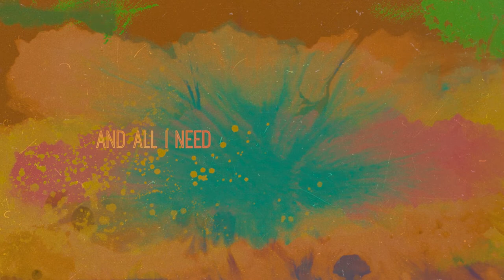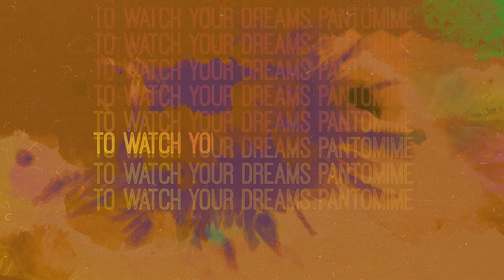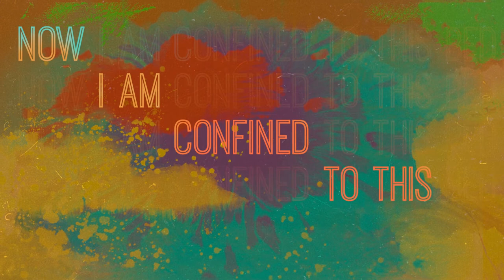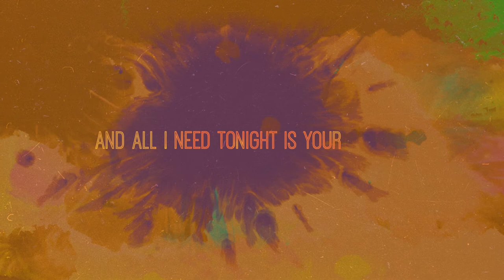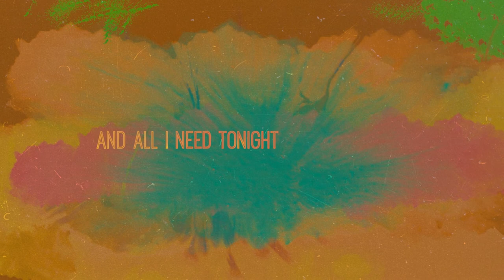Pink Glasses - Dreamland (Official Lyrics Video)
LYRICS:
You know it you see it
Your Eden is something I needn't
The island is our haven
And all I need tonight is your coconut hair

The whole world in motion
This is a galloping time
And all I comprehend is
The Universe's rhyme

The whole world is dead
This is a mellowing time
Now I am confined to this bed
To watch your dreams pantomime

To watch your dreams

Your Hades is something I needn't

The Universe's rhyme

And all I want tonight